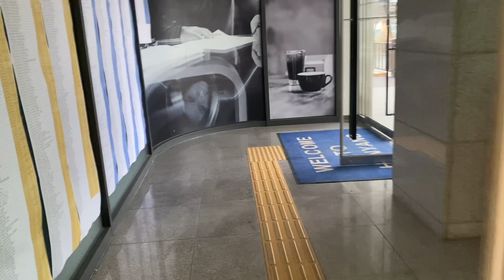KOREA VLOG DIARY| мой обычный день на языковых курсах в университете Ханянг / Hanyang uni |6.12.2023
✨🇰🇷✨Еще ближе в ТГК, нас уже 420+✨
INST: ezhova.angel
TT (korean): yoz_angelina

Возвращение на влоговый  канал 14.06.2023 и это -  видео каждый день 2.0 - Добро пожаловать в  дневничок/день 176

Сейчас нас на канале 1670 ёжика :)